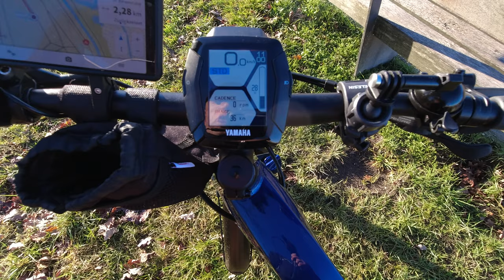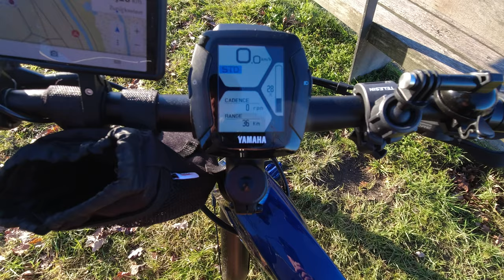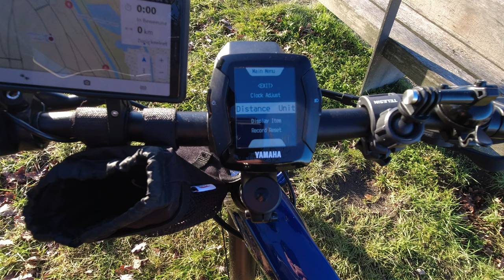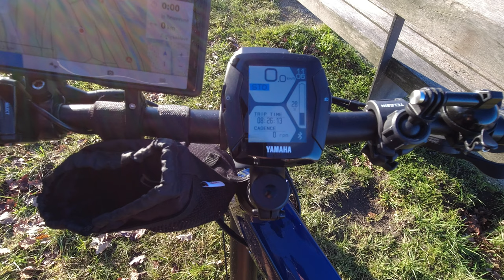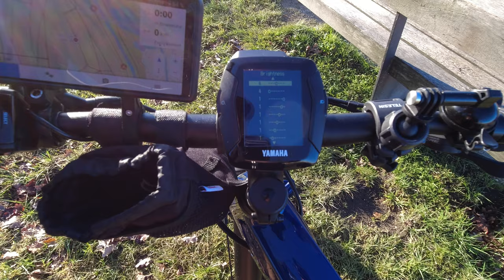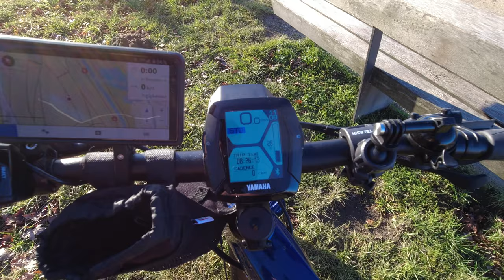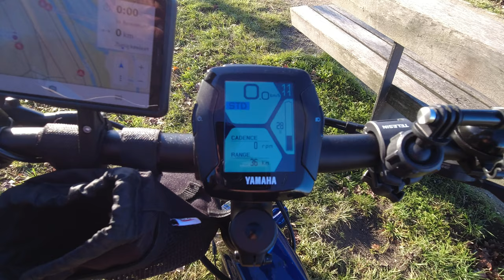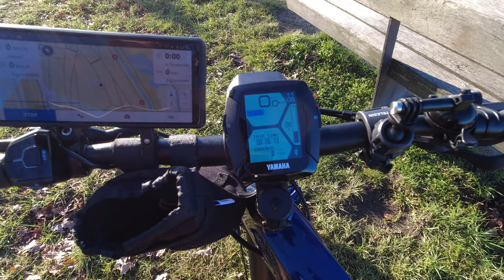Haibike Yamaha Display C | Funktionen und Einstellungsmöglichkeiten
Heute zeige ich euch die Funktionen und Einstellungsmöglichkeiten meines E-Bikes / Haibike Yamaha Display C.  Wenn Ihr Fragen oder Anregungen habt, schreibt es bitte in die Kommentare.

P&P Bequemsattel Luftikus
P&P Bequemsattel Hamburg bei Amazon
Terry Fahrradsattel Fisio Flex Gel Max
E-Bike Montageständer Willy
VELMIA Fahrradsattel Überzug aus bequemen Memory Foam